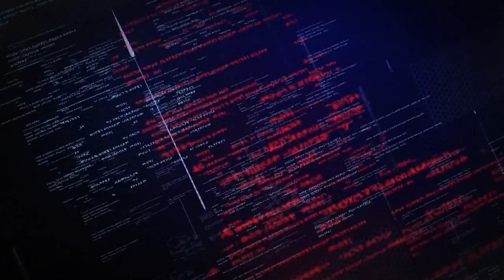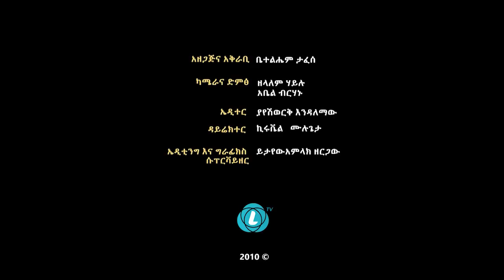LTV SHOW:ለውጥ የሚመጣው ከራስ ነው! መዓዛ አሸናፊ የህግ ባለሙያ